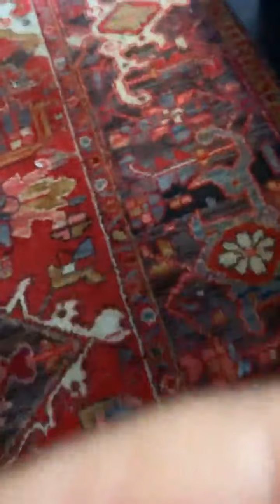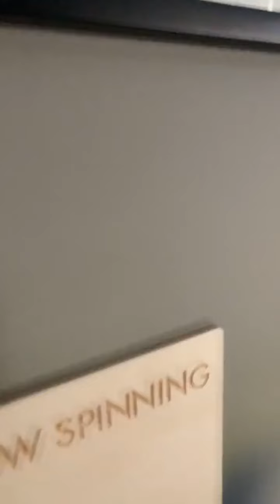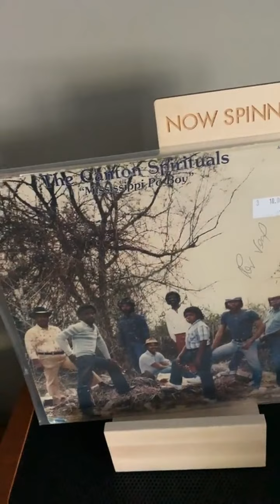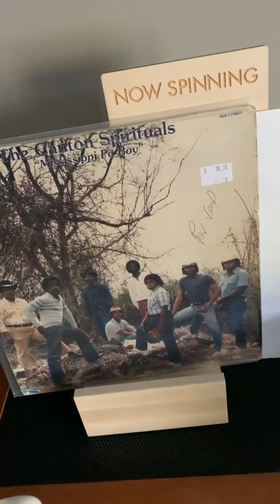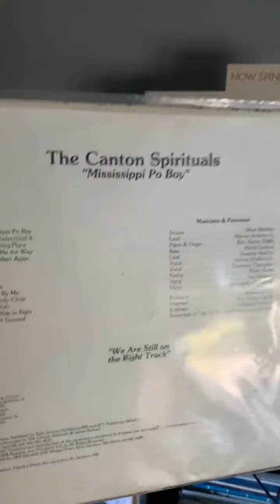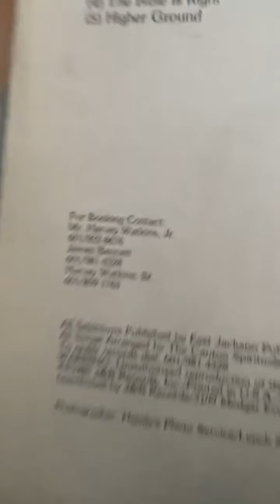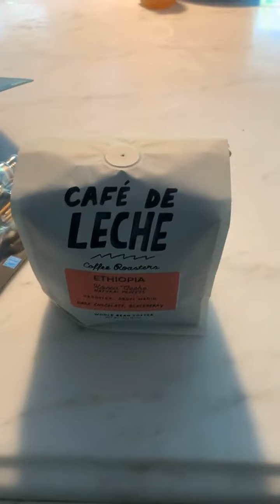Marc Maron Instagram Live 3/31/21